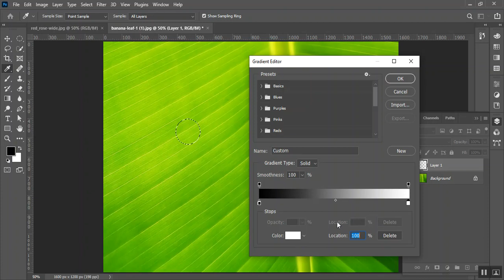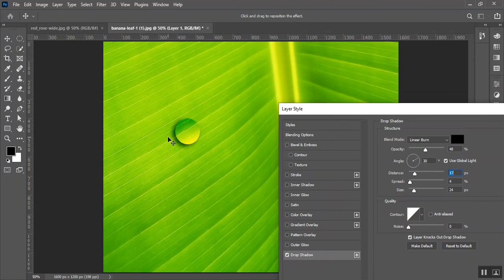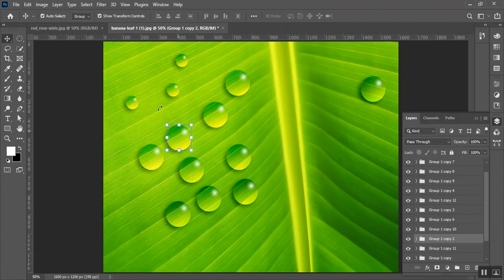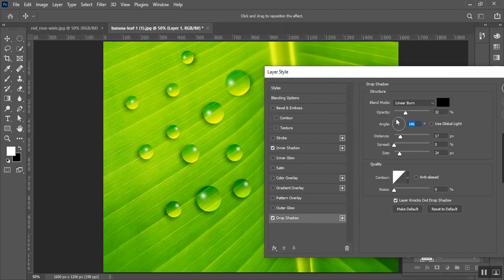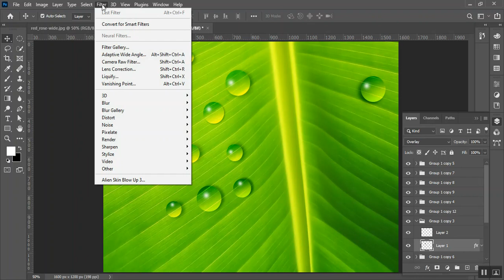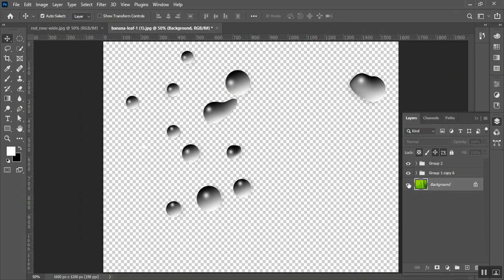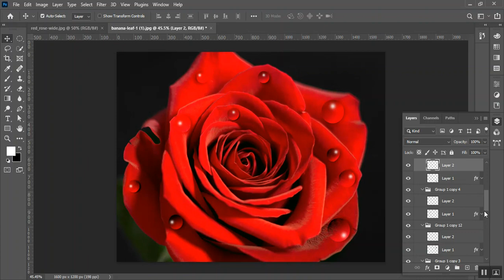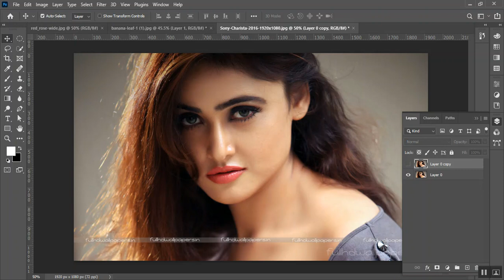Thakurgaon Graphics Design Batch Top Up 01 Class 49